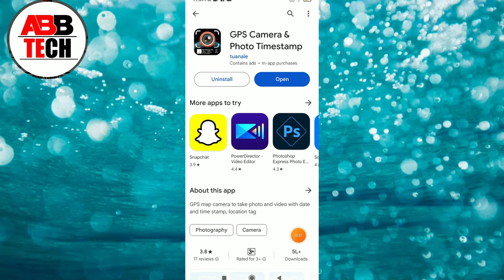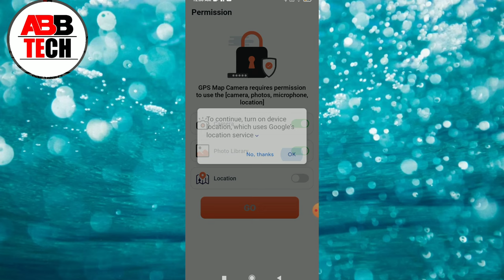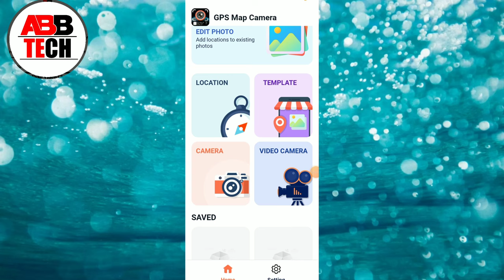GPS Camera photo Timestamp app kaise use kare || how to use GPS camera photo Timestamp app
1, GPS Camera photo Timestamp app kaise use kare
2, how to use GPS camera photo Timestamp app
3, GPS camera photo Timestamp app kya hai
4, GPS camera photo Timestamp app kaise chalaye
5, kaise use kare GPS camera photo Timestamp app